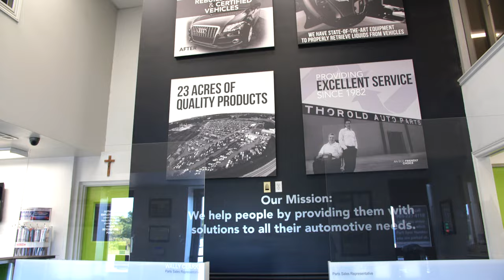Thorold Auto parts commercial